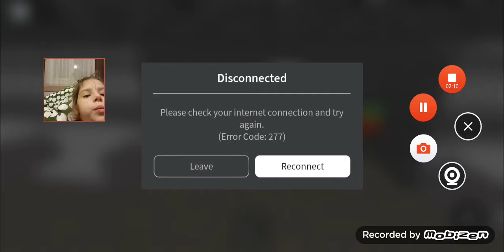samara morgan roblox